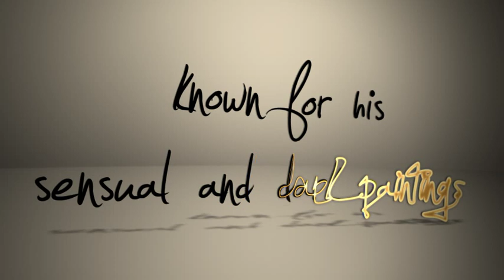The Art of Luis Royo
Motion graphic dedicated to Luis Royo